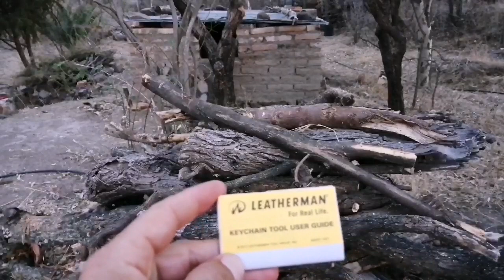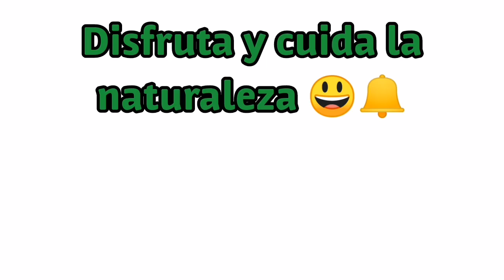☣️ La Mejor LEATHERMAN para tú EDC básico y discreto LA MICRA!!!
La mejor multiherramienta para tu EDC básico y discreto.
Hoy te mostraré La Leatherman Micra, una multi esencial y muy útil en tú día a día.